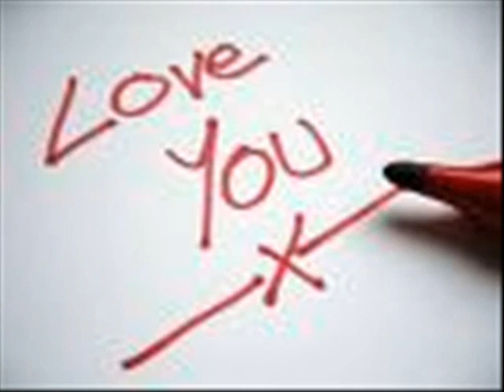MenDy & Samime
un amOur Fou